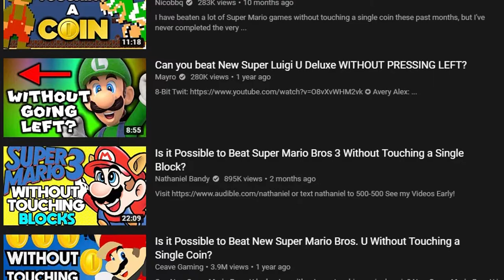is it possible to beat Super Mario Bros. (All-Stars)?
A documentary on my descent into madness.